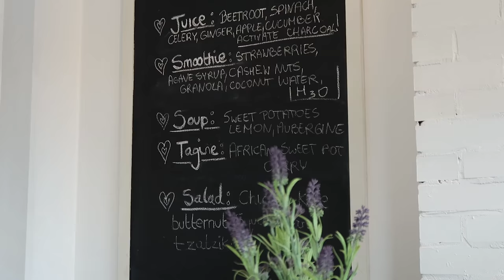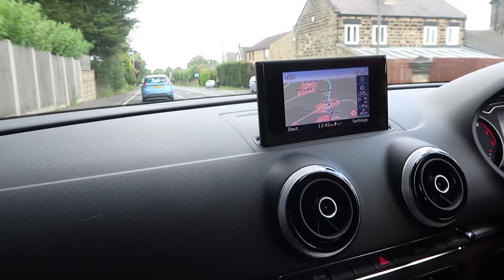A DAY IN THE LIFE OF A PUG - Teddy The Pug 3 Day Weekend Vlog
My name is Sophie and this is my one year old pug Teddy. In this video we took Teddy to Filmore and Union in Leeds for lunch, Masham in North Yorkshire and a local walk.

I am hoping to make more regular videos following Teddy's antics.